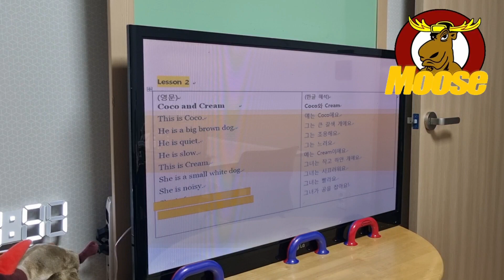쌤~해석도 안해주시고 동시통역을 하라구요? ㅠㅠ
최근 레벨업 한 학생이에요.^^:
레벨 업그레이드 된 기념으로 학습성취도를 더 높여야 겠지요???

지난 시간 Kevin에 이어 Julia도 자발적으로 오늘 수업 더 하고 가야겠다고 하더니 영어게임 30분 더 하고 갔네요. ^^:
리딩수업 할 때 영어로만 수업하고
끝나기 1분 전 동시통역하자며

크리쌤曰: Shall we try to translate in English?
(영어로 영작해볼까?)

배우지도 않았는데 어떻게 하냐며 놀래더니...

크리쌤曰: You can do it. Let's go.
(너는 할 수있어. 가자.)

줄리아학생!!
귀엽게 술~~~술 읽어 내려갑니다 ^^:

크리쌤曰:
I'm an English Magician.
(나는 영어마술사)
Is it strange?
(신기하지?)

수업끝나고 엘레베이터 잡아타려 할때 오늘 배운 영어 "catch"

크리쌤曰: Let's catch the elevator.
(엘레베이터를 잡자)

를 외쳤으나 야속하게 엘레베에터는 떠나갔어요. Catch를 기억하길 바라면서. A cat catches mice. cat(고양이) ch(취) ch(취) "es" best friend.~!!

엘레베이터 기다리던 동안 기분 좋은 Julia는 오늘 방송댄스 배운 동작을 알려주면서 엘레베이터 앞에서 같이
Julia의 춤동작에 맞춰 유행하는 춤 동작을 따라하며 라떼생각에 잠겼네요. ㅋㅋ
칭찬듣고 싶었던 저는...
크리쌤曰: Can I dance well?? (나 춤 잘추지???)

그녀는 대답을 안하고 떠나가 버렸어요 ㅋㅋ
다행히^^:
옆집 이웃님께서 음악없이 춤추는 우리를 목격하지 않은걸 행운이라 생각하며.
덕분에 기분좋은 하루 보냈네요~!!